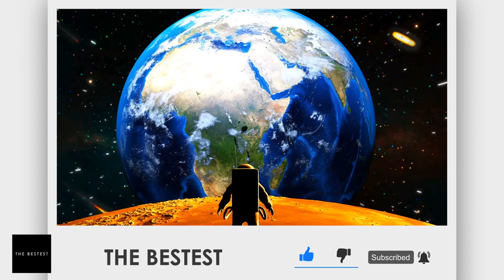What would happen if the Earth had two moons? | The Bestest Channel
A selenophile is what you call a person who loves the moon, and understandably so. It is difficult not to be enchanted by the moon’s calming light and how it casts a majestic glow against the night sky.

But what if we had two of those? After seeing how having twin moons will affect the Earth, would you still love the moon as much?
Sure, a two-mooned Earth has been a science fiction staple for decades, but with scientists plotting to turn this sci-fi fantasy into reality, it makes us wonder whether this is a good idea or not. How different would life on Earth be? And can mankind survive the changes?